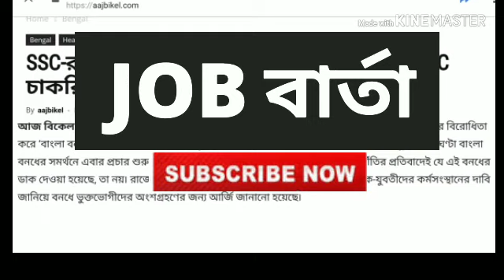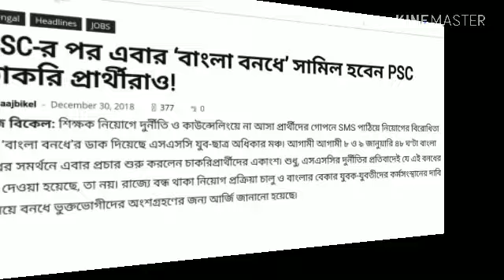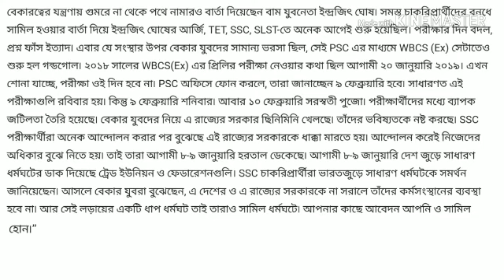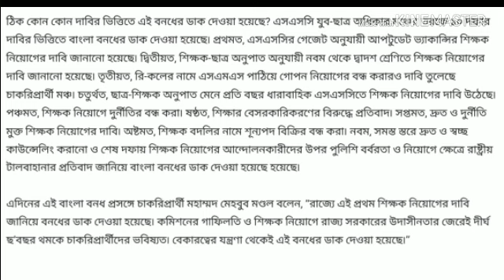WBSSC & PSC students together announced strike on 8-9 Jan.(WBSSC ,PSC RECRUITMENT UPDATE)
১০ দফা দাবির ভিত্তিতে বনধের ডাক
 WBSSC / WBCS নিয়োগে কবে ?
৮ ও ৯ জানুয়ারি বাংলায় ৪৮ ঘন্টা বনধ.
কোন কোন দাবির ভিত্তিতে বনধের ডাক ?

কাশ্মীর ইস্যুতে সুপ্রিম কোর্টের বড়সড় ধাক্কা খেল কেন্দ্র | Article 370 News update | Supreme Court Case Update 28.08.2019